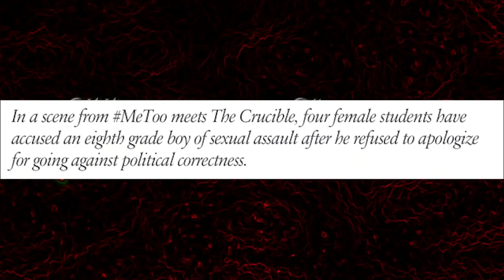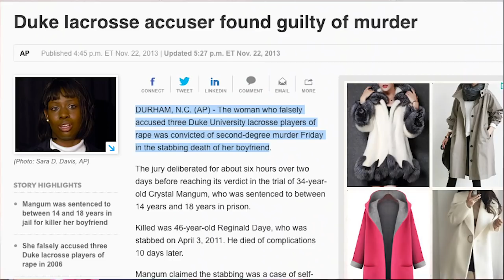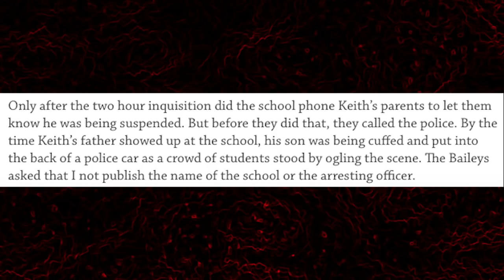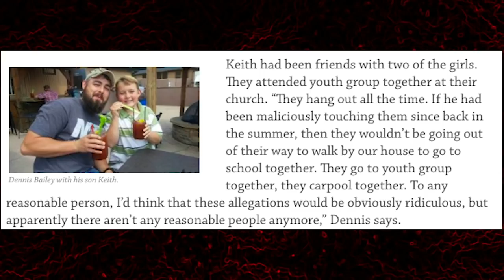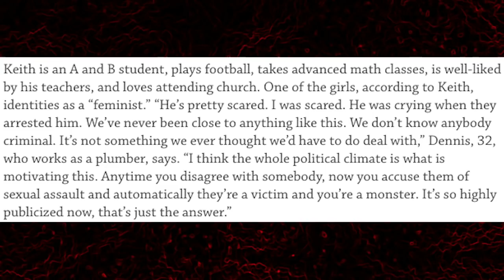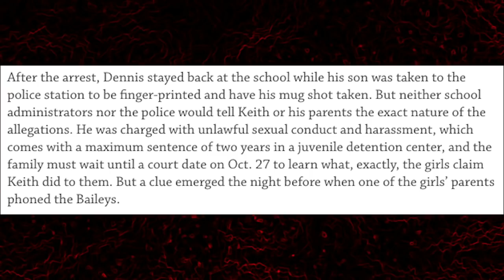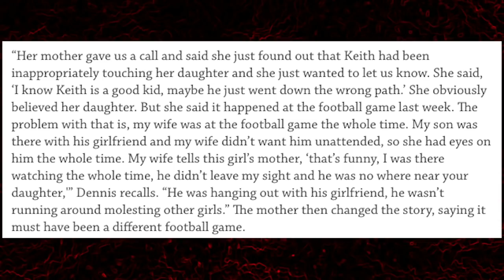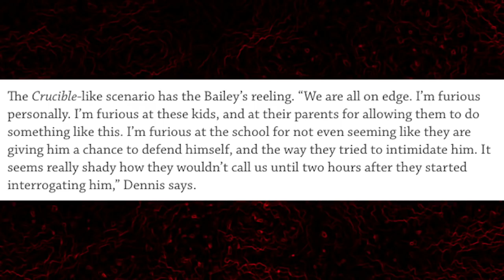EVERYTHINGISSEXIST: An 8th Grade Boy's MeToo Experience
***Sources***

***My Links***

Thanks to my Patrons:
Dave Cole
Jack of all
Robert Etgeton III
Skep Tock
The Makarov
Thomas Eskridge